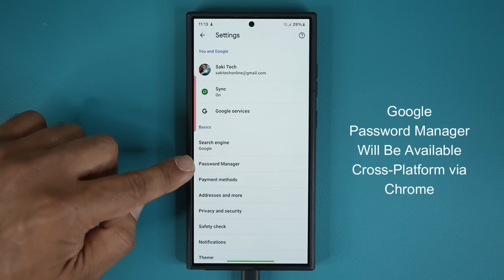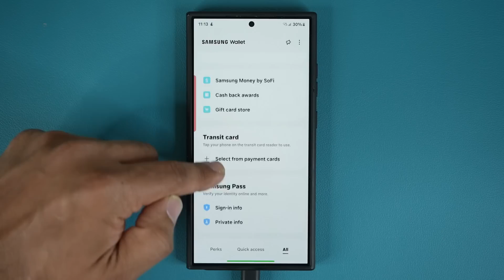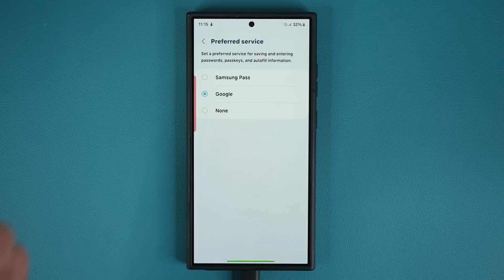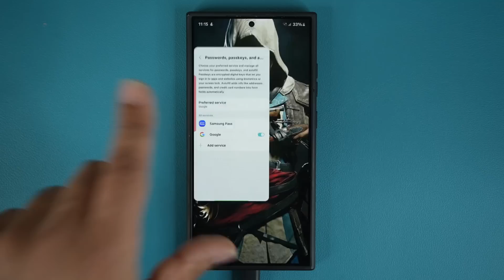How To Use Google Password Manager as Default on Samsung Galaxy Phones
All Samsung phones have the Samsung pass app to store and manage your passwords. Problem is, Samsung pass sucks because it's not cross-platform. So in this video, I will show you how to switch the default password manager from Samsung Pass to Google Password Manager for maximum cross-platform compatibility.